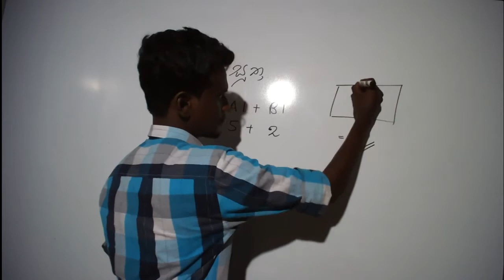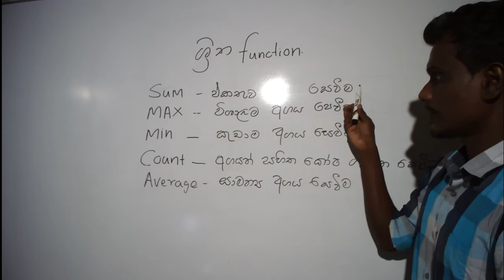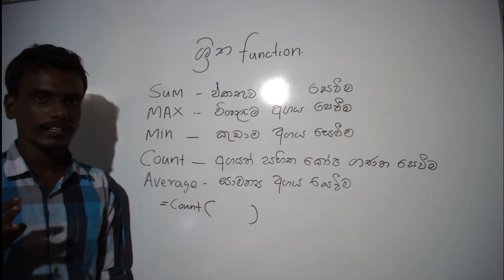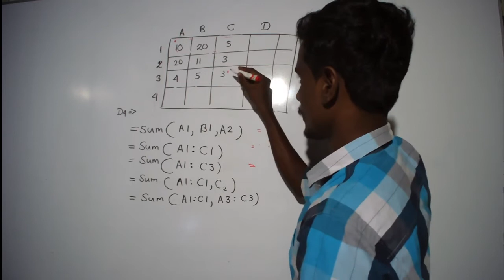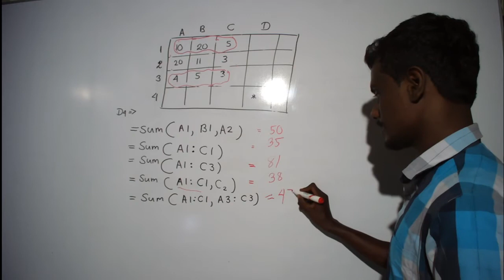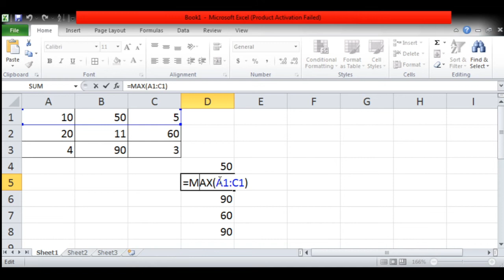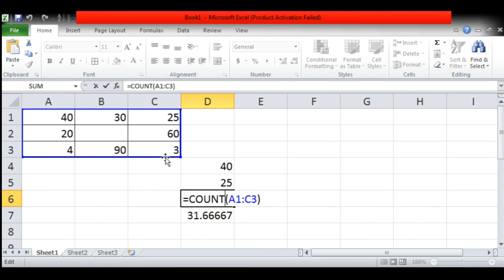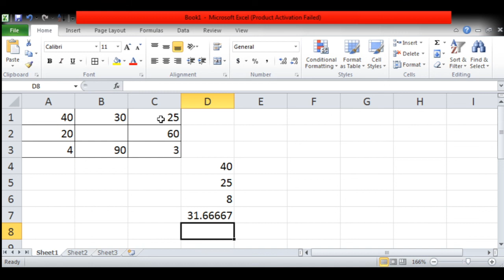ICT O/L Microsoft Excel - Chinthana De Silva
G.C.E O/L Grade 10 ICT